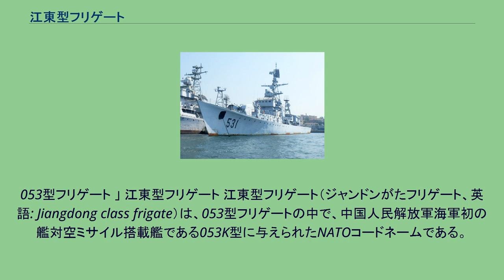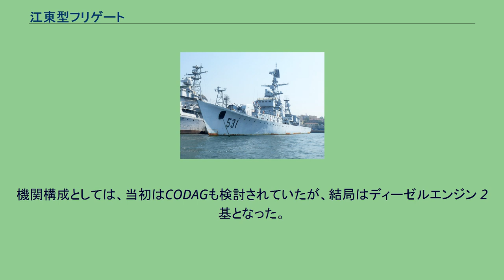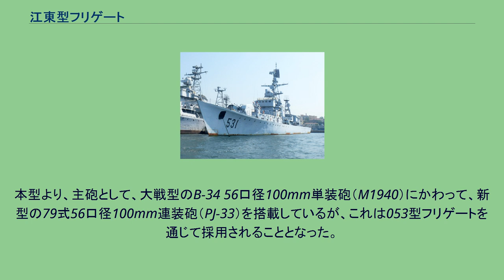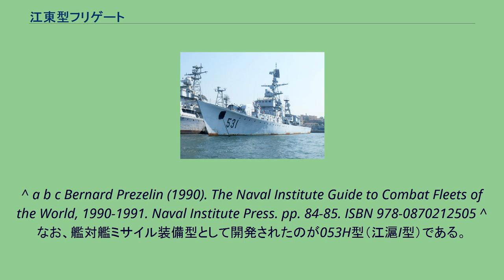江東型フリゲート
053型フリゲート 」 江東型フリゲート 江東型フリゲート（ジャンドンがたフリゲート、英語: Jiangdong class frigate）は、053型フリゲートの中で、中国人民解放軍海軍初の艦対空ミサイル搭載艦である053K型に与えられたNATOコードネームである。
創設時の中国海軍は、ソ連の50型警備艦（リガ型フリゲート）をノックダウン生産した053型フリゲート（済南型フリゲート）を主力としており、のちにこれらのリバースエンジニアリング成果に基づく中国版派生型を開発した。
1960年代、053型の設計を発展させての次世代フリゲートの開発が決定され、艦対艦ミサイル装備型と艦対空ミサイル装備型を併行して配備することとなったが、この当時、台湾空軍の航空攻撃による艦船の喪失が問題になっていたことから、艦対空ミサイル装備型の開発を優先することとなり、これによって開発されたのが053K型である。
NATOは本型に対して江東型のコードネームを与えた。
053K型の設計は053型フリゲートに基づいているが、平甲板船型を採用し、全長や容積は大幅に拡大されている。
機関構成としては、当初はCODAGも検討されていたが、結局はディーゼルエンジン 2基となった。
これらの設計は、続いて建造される053型シリーズに共通の特徴となった。
053K型は、火力として、艦対空ミサイル、艦載砲/機関砲、対潜ロケットの3種類を搭載している。
このうち、HQ-61B艦対空ミサイルは、防空フリゲート（防空艦）として期待された本型にとって主要な武器であるが、その性能は決して満足すべきものではなく、特に、対空レーダーである381型の対クラッター能力の低さともあいまって、低空域での交戦性能に重大な問題を抱えていた。
また、本型が装備したHQ-61Bの発射機は、アメリカのテリアミサイル用Mk 10発射装置に似た連装型で、ミサイルを剥き出しに装填する形式であったため、海水などがミサイルの信頼性に影響を与えることとなった。
本型より、主砲として、大戦型のB-34 56口径100mm単装砲（M1940）にかわって、新型の79式56口径100mm連装砲（PJ-33）を搭載しているが、これは053型フリゲートを通じて採用されることとなった。
また、近接防空用として、これも初採用となる76式37mm連装機関砲を搭載しているが、これもまた、053型シリーズに共通の特徴となった。
このように、設計・武装に多くの新機軸を導入したものの、主兵装であるHQ-61B艦対空ミサイルの性能不足もあって、本型が大量建造されることはなく、これ以後、中国海軍においては、フランス製のクロタル個艦防空ミサイルの輸入まで、艦対空ミサイル搭載艦の系譜は途絶えることとなり、本型が当初狙っていた艦隊防空艦の取得には、ロシア製のソヴレメンヌイ級駆逐艦の購入を待つ必要があった。
しかし、本型は、唯一の艦対空ミサイル搭載艦として、南沙諸島を巡る一触即発の状況下（スプラトリー諸島海戦）で艦隊の防空を担い、艦対空ミサイルの運用に関して貴重な経験を蓄積した。
1980年代後半より、HQ-61に対してあらゆる面で優越した性能を備えたフランス製のクロタル個艦防空ミサイルの輸入、および国産型HQ-7の実用化に伴い、本型はその存在意義を失ったことから、1990年代初めに退役し、海軍の運営する青島海軍博物館に譲渡された。
譲渡された中でも531号の鷹潭は、練習艦として愛国教育・交流のために係留されている。
^ a b c Bernard Prezelin (1990). The Naval Institute Guide to Combat Fleets of the World, 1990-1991. Naval Institute Press. pp. 84-85. ISBN 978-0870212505 ^ なお、艦対艦ミサイル装備型として開発されたのが053H型（江滬I型）である。
^ のちに江衛I型（053H2G型）に搭載された発射機は、ミサイルを円筒形キャニスターに収容した6連装型となっている。